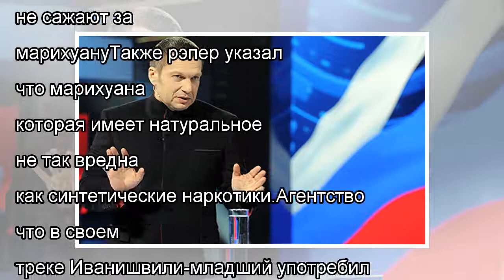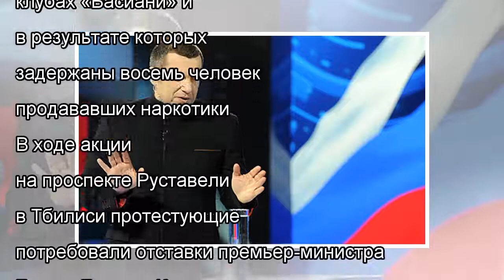Сын богатейшего грузина потребовал легализации марихуаны в стране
Сын грузинского миллиардера Бидзины Иванишвили — рэпер Бера — опубликовал на своем YouTube-канале трек «Legalize», в котором призвал к либерализации н...